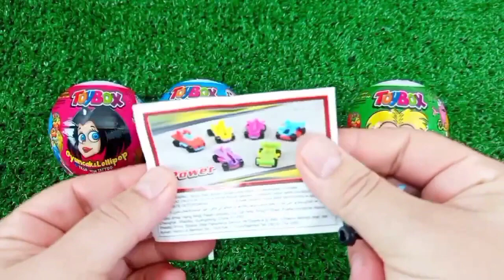Rainbow Satisfying Video | DIY How To Make Lollipop Candy Paw Patrol Fruits Cutting ASMR